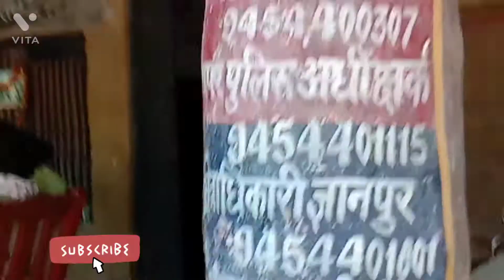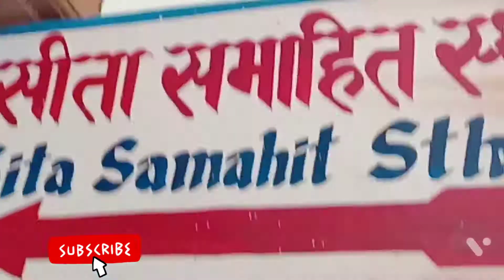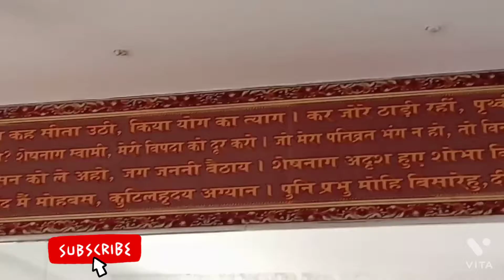SITA SAMAHIT STHAL / MAA JANKI TEMPLE SITAMADHI BHADOHI UP / HANUMAN JI KI 108 FIT LAMBI MURTI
HI Friends..

Mai Rekha Swagat krti hu apne cooking channel ""SK SIMPLE FOOD"" pr🙏🙏

SITA SAMAHIT STHAL ::SITAMADHI temple is located in BHAODHI district .it is a holy place of SITAMADHI is situated between VARANASI and PRAYAGRAG.it is Lav  Kush Birth  place .it is the place where SITA went into the earth.